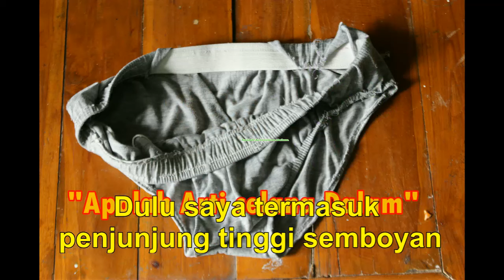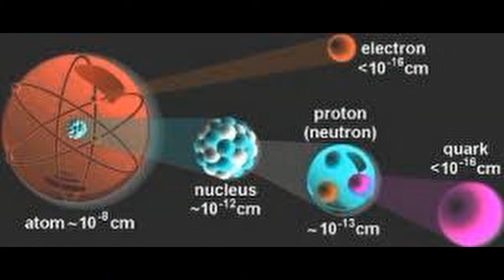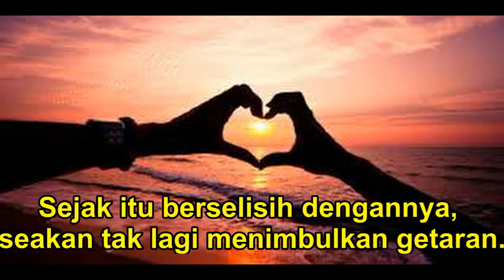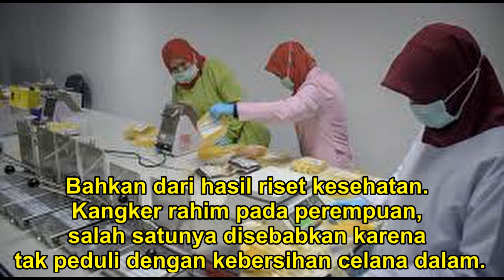Dibalik Celana dalam | Kisah Inspiratif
Motivasi Kehidupan - Kita sering meremehkan hal-hal kecil, Semisal celana dalam. Toh hanya pakaian dalam. Tak berpengaruh pada penampilan. Untuk apa di perhatikan.